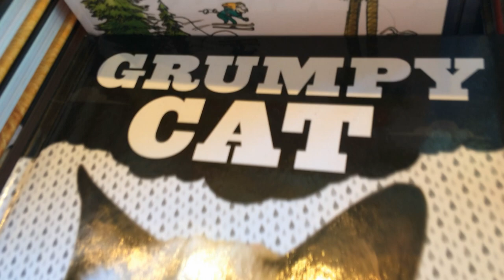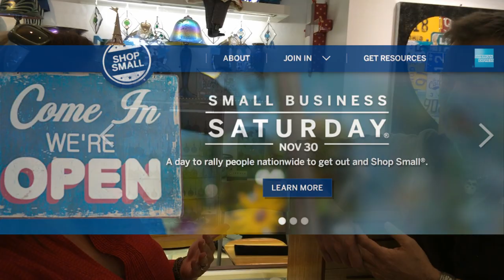Small Business Saturday LUNA in Belmont Shore Long Beach. Shop Small and Shop Local Movement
Long Beach Post monthly business columnist Olga Mizrahi features shopsmall American Express small business LUNA, a gift shop in trendy Belmont Shore, Long Beach, California. Small Business Saturday is two days after Thanksgiving, between Black Friday and Cyber Monday. Support local small business.